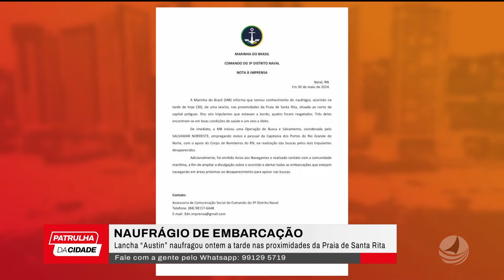Uma lancha naufragou e uma pessoa M0RR3U e cinco foram resgatadas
A Marinha do Brasil (MB) confirmou que a lancha “Austin” naufragou na tarde desta quinta-feira (30) nas proximidades da Praia de Santa Rita, Litoral Norte do RN. VEJA:

11h Arena Com Marcos Lopes e Kalis Weber (Exclusivo Youtube)
11h15 - Chega Mais RN com Pri de Sousa e Lídia Pace
11h45h - Patrulha da Cidade com Mario Cesar
13h15 - Jornal do Dia com Micarla de Sousa
18h30 - Tá na Hora RN com Analyson Miqueias

 / tvpontanegra